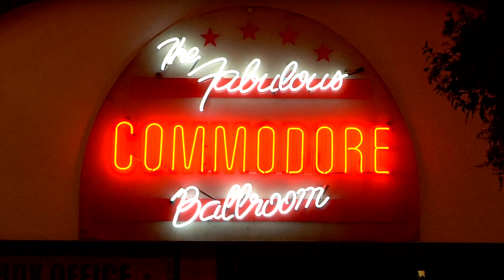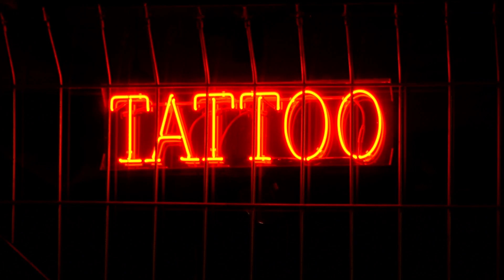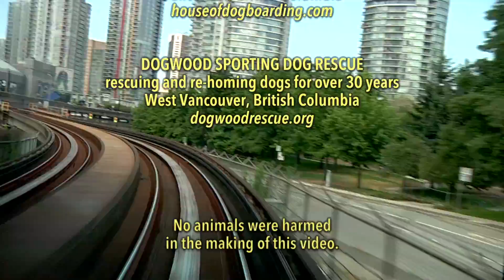Go West: Vancouver 2013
Our trip out west to see the sights on Canada's west coast. Music supplied by the always awesome Pet Shop Boys.